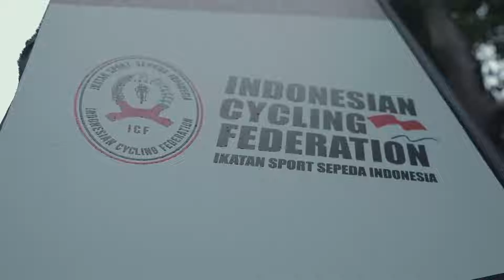Parade Kemenangan Bersama Kontingen Sepeda Indoneska Sea Games Vietnam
Saya selaku Ketua Umum Pengurus Besar Ikatan Sport Sepeda Indonesia (PB ISSI) secara langsung memimpin kegiatan Parade Kemenangan bersama kontingen sepeda Indonesia Sea Games 2021 di kawasan stadion Gelora Bung Karno (GBK), Senayan, Jakarta pada hari Minggu, 29 Mei 2022.

Kegiatan ini merupakan bentuk apresiasi dan dukungan moril kepada atlet sepeda Indonesia yang telah mengharumkan nama Bangsa Indonesia dengan menyumbangkan delapan medali Sea Games terdiri dari tiga emas, empat perak dan satu perunggu. Saya berharap parade kemenangan ini dapat menjadi semangat dan energi positif bagi seluruh atlet sepeda Indonesia dalam menghadapi event olahraga yang lebih bergengsi kedepannya.

Disisi lain, budaya bersepeda semakin hari semakin berkembang dengan pesat dan dapat menjadi alternatif mobilisasi masyarakat dalam beraktivitas. Selain itu, perkembangan tersebut juga dapat membesarkan komunitas sepeda yang juga berpotensi menumbuhkan investasi dalam dan luar negeri.